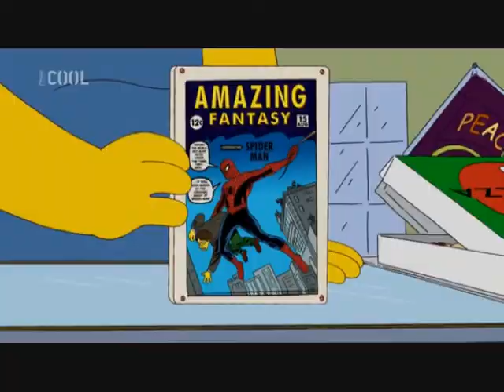Simpsnovi - Neprodané pěsti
To je nejlepší scéna, přeji vám pěknou zábavu ;)